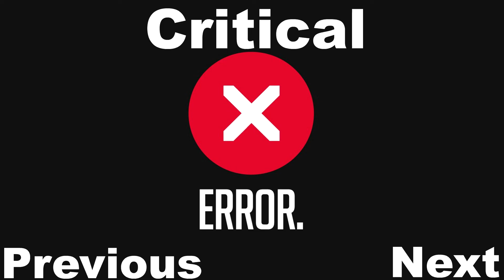Critical Errors / Resident Evil 5 Ep. #5 / Poochies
Give us a smoochie poochie!